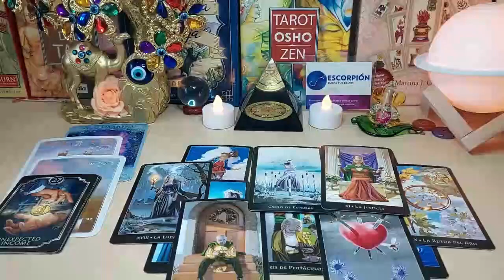GEMINI YOU’RE SHELL🐚 SHOCKING THE SH..T OUT OF THEM😳 THEY HAD NO IDEA WHO U WERE & WHO U’VE BECOME